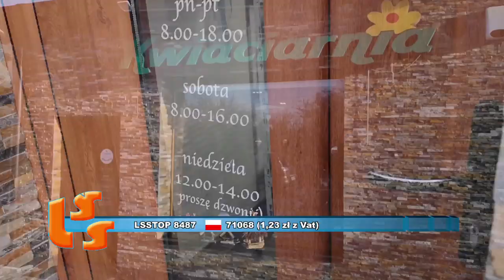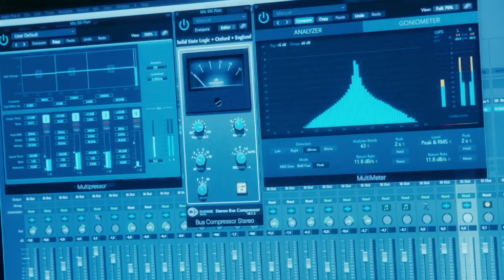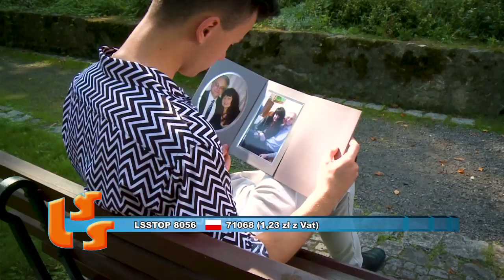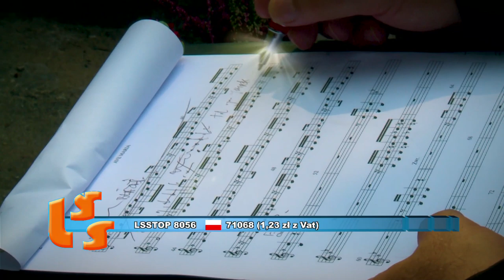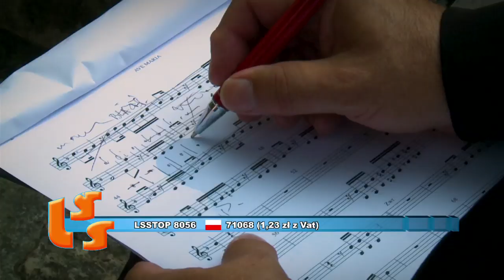NOTOWANIE 626 cześć 1 - 12.04.2020r. oficjalne notowanie SZLAGIEROWO.PL